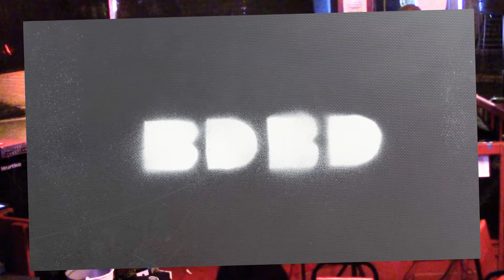BIGDOGBRODAVE Presents Farewell to On STAGE HAWAII featuring CHOCHO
another casualty of the COVID-19 Pandemic, On STAGE HAWAII had to close its doors recently. Sad. Fond memories of a time...